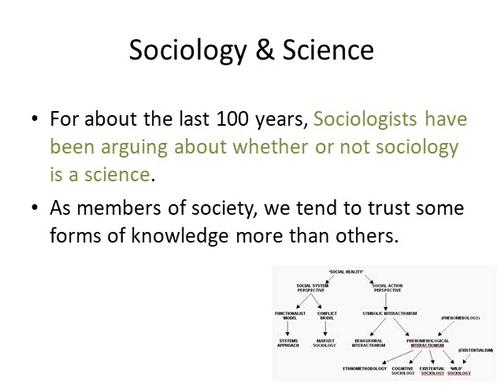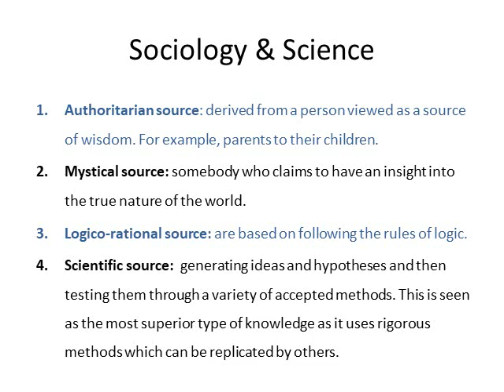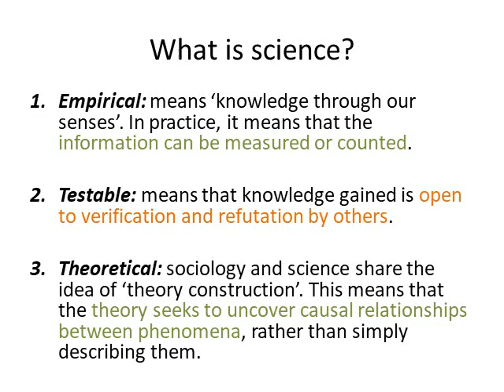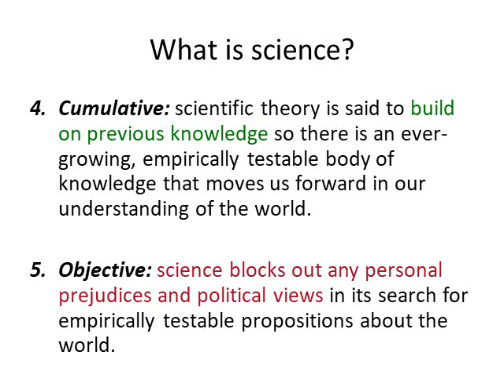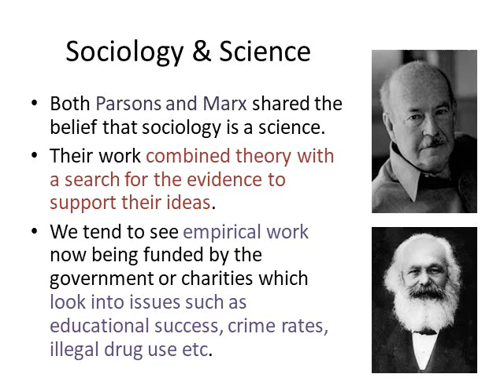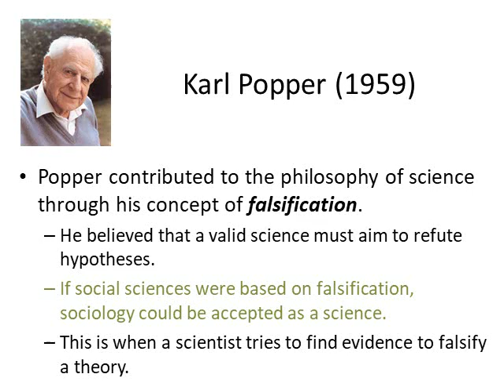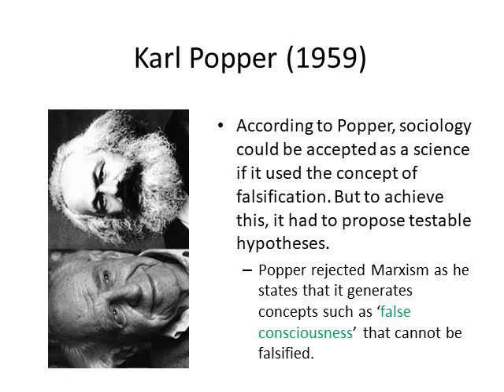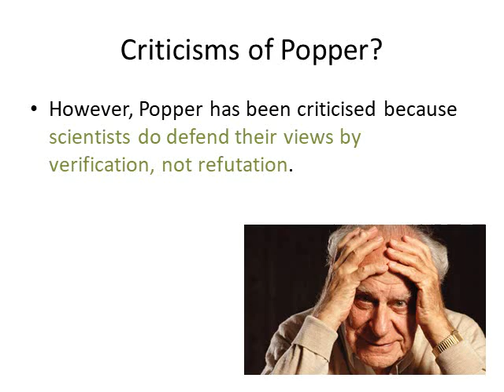07 Sociology & Science 01 (Positivism and Popper)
The sixth topic in the Theory & Methods unit concerns Sociology & Science. This first video deals with Positivism and Popper.